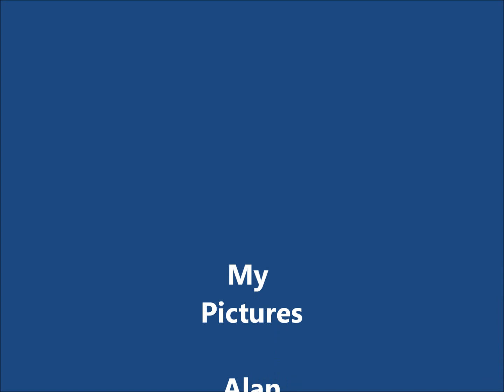My favorite cat September, 2018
Photos of My favorite cat Archie.